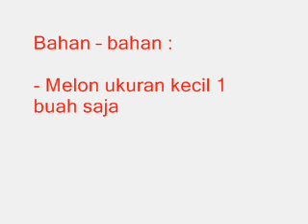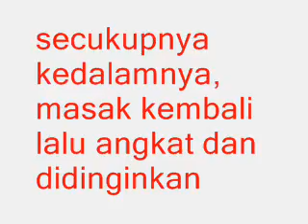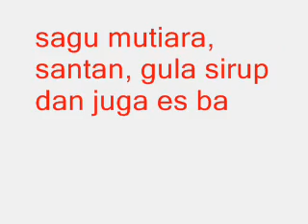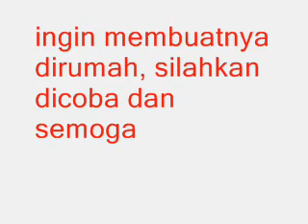Resep Membuat Es Bola Bola Melon Sagu Mutiara Segar dan Manis